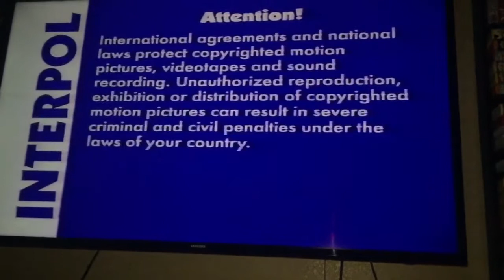Rubbadubbers: Here Come The Rubbadubbers 2003 VHS Screening Copy